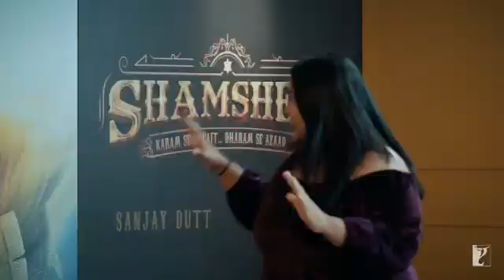Rabir coming with a big bang of 2022- Shamshera